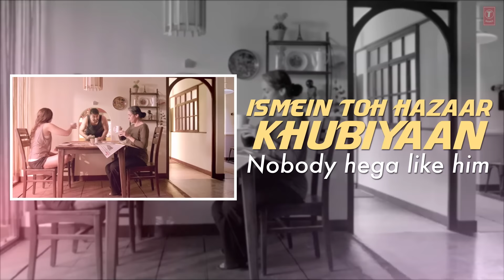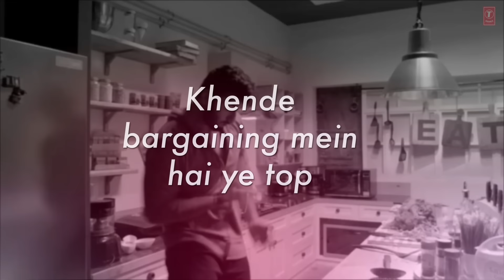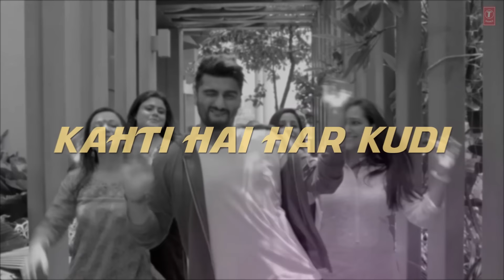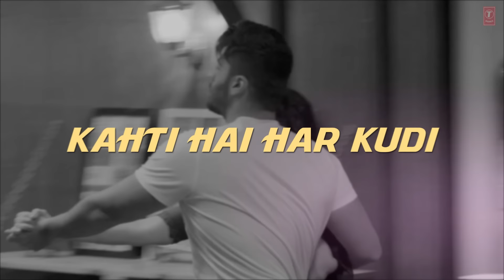MOST WANTED MUNDA Lyrical Video Song | Arjun Kapoor, Kareena Kapoor | Meet Bros, Palak Muchhal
Presenting Most Wanted Munda LYRICAL Video song from upcoming movie KI & KA starring Arjun Kapoor & Kareena Kapoor in the voice of Meet Bros, music by Meet Bros in the lyrics of Kumaar.
SONG -  MOST WANTED MUNDA
SINGERS - MEET BROS
Rap By- Earl Edgar
Backing Vocals - Thomson Andrews, Keshia Braganza, Gwan Dias, Ryan Dias
LYRICS - KUMAAR
Programmed By - Sourav Roy
Music Assistant - Uddipan Sharma.
Song Recorded By - Gautam Chakrabortty And Uddipan Sharma @Meet Bros Recording Studio.
Mixed And Mastered By - Gautam Chakrabortty @ Meet Bros Recording Studio

Set "Most Wanted Munda" as your caller tune - sms KIKA9 To 54646
Set "Most Wanted Munda - Main Hoon Most Wanted" as your caller tune - sms KIKA10 To 54646
Set "Most Wanted Munda - Ismein Toh Hazaar " as your caller tune - sms KIKA11 To 54646

OPERATOR CODES :

1. Most Wanted Munda

2.Most Wanted Munda - Main Hoon Most Wanted

3.Most Wanted Munda - Ismein Toh Hazaar